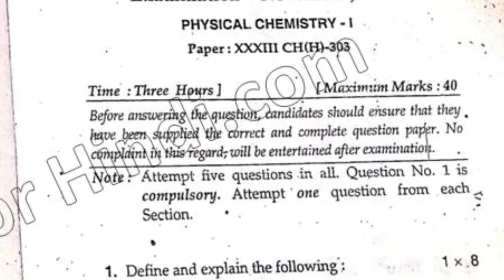BSc Che Hons 5th Sem Physical Chemistry I Question Paper